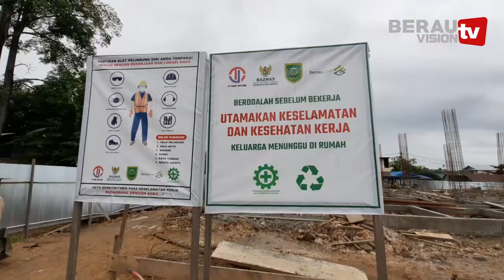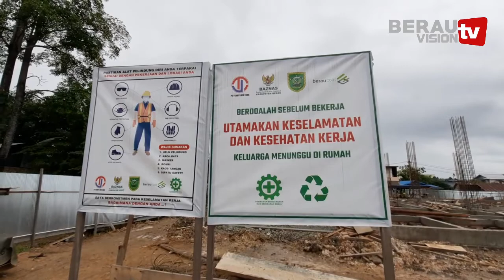PENINJAUAN PROGRES PEMBANGUNAN RUMAH SEHAT BAZNAS ( RSB )